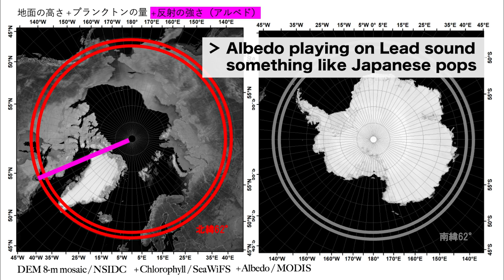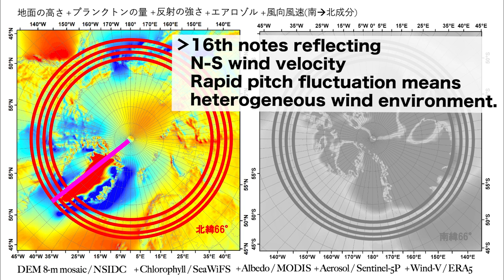Polar Stereographony (2023) （comp. by Hiroto NAGAI）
Polar earth science is often illustrated by two maps focusing on the north/south poles. These maps are drawn using the "polar stereo" projection method. On the other hand, today's DJs operate an EDM device that mimics two vinyl records (turn table; sometimes with real two discs).

A needle of a conventional vinyl record player touches a small relief on the surface of the record disc to amplify the sound. What would it sound like if it were amplified by touching the terrain of the earth, and moreover, what would it sound like if two discs of polar terrain data were played back?

Let's turn the earth and listen to the geo-scientific session!